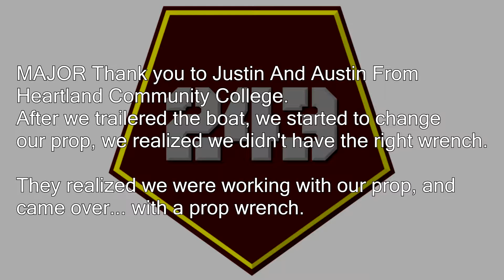Lake of The Ozarks Fishing Tournament Practice | 3-28-17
Back on Lake of the Ozarks, Practicing for the Carhartt Bassmaster College Series Midwestern Regional Tournament, March 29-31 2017,  and the FLW Central Qualifier April 1st 2017.

We struggled to get an early morning pattern going, but eventually figured out that the fish were holding fairly close to the bank, and both me and Reece being Shallow-water fishermen, we decided to cover banks the rest of the tournament week.

I had to make up a lot of school work, so I couldn't start editing this video until now, since I've made up both my exams, and all my homework.